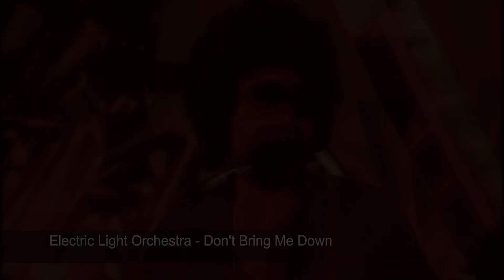Unrelated Songs I Think Sound Similar Part 96